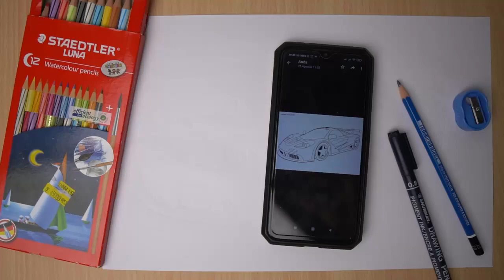MENGAMBAR MOBIL FERRARI SPORT UNTUK BELAJAR MENGAMBAR SENDIRI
siapkan pena dan buku gambarmu sekarang zona pena bakalan ngajarin kalian membuat ferari mobil yang bagus gaes nanti warnanya bisa kalian pilih sendiri ya sesuai dengan kesukaan kalian tentunya